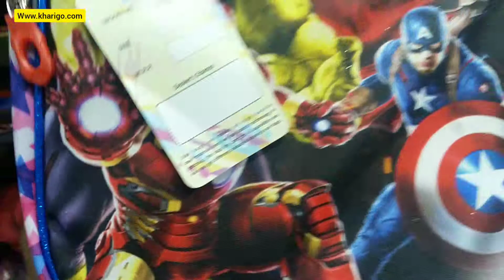Trendy School Bags for Kids and College Students at Tushar Novelty in Nashik City!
Introducing the latest in stylish school bags for kids and college students, available exclusively in Nashik city at Tushar Novelty! 🎒✨ Elevate your back-to-school fashion with our trendy and functional bags that blend style and practicality seamlessly.

🌈 Key Features:
- Fashion-forward designs
- Durable and high-quality materials
- Ample storage space for books, gadgets, and more
- Comfortable and ergonomic designs for all-day use
- Perfect for both kids and college students

📍 Available at Tushar Novelty, Nashik City

🛍️ Why Choose Tushar Novelty?
Discover the perfect blend of style and functionality when you shop with us. Tushar Novelty is your go-to destination for the latest trends in school and college accessories.

Visit us today and upgrade your school or college look with Tushar Novelty's newest collection! 🎓👜